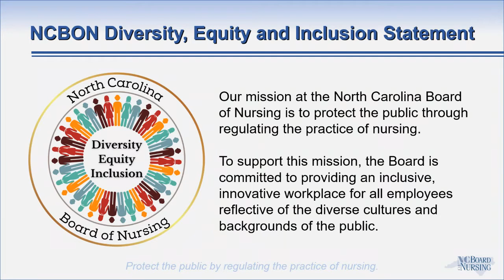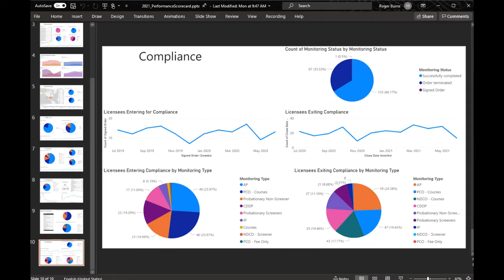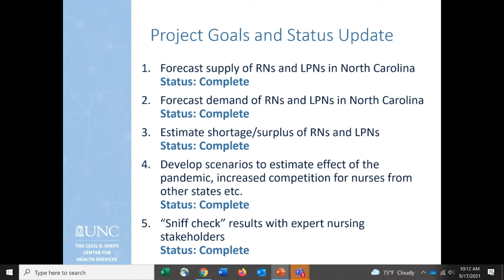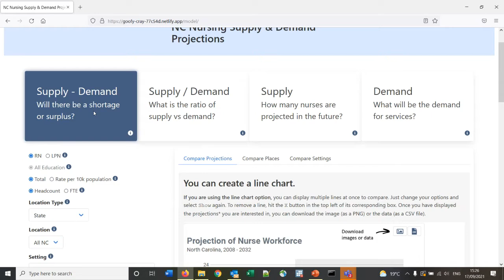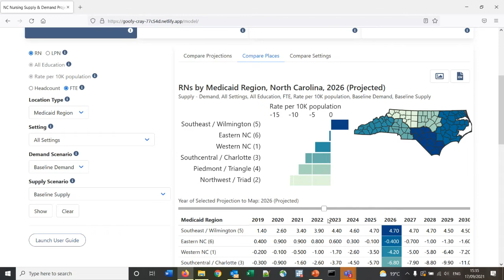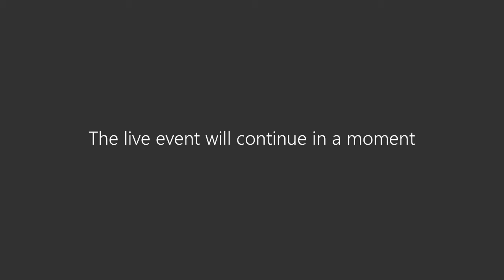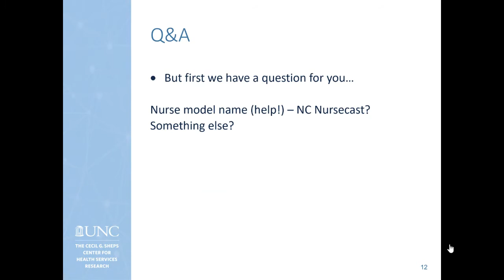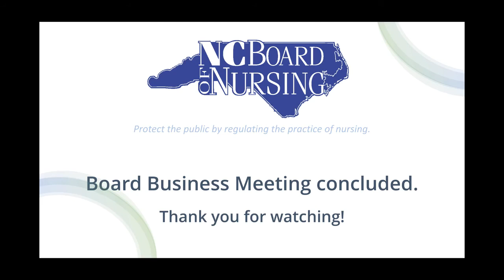NCBON | 2021 September Board Business Meeting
Agenda
Call to Order
M1 Roll Call/Declaration of Quorum (00:00:20)
M2 Conflict of Interest Reminder (00:01:33)
M3 Announcements (00:02:13)

Review of Agenda (00:03:24)
M4 Additions, Modifications, Reordering
+ M5 Adoption of Consent Agenda (00:03:28)
+ M6 Adoption of Meeting Agenda (00:03:49)

Election of Officers (00:06:54)
M7 Presentation of Slate of Candidates for Board Office (00:06:59)
M8 Candidate Remarks (00:09:07)
M9 Election by Ballot

Finance Committee (00:10:37)
M10 Finance Committee Summary of Activities (00:10:55)
+ M11 Designation of Funds (00:25:03)

Chief Executive Officer (00:26:44)
M12 Chief Executive Officer Activities Update (verbal report) (00:26:55)
M13 Strategic Plan Update
M14 Legislative Report – Catherine Moore (00:58:04)
M15 Performance Measures Scorecard – Roger Burns (00:50:55)
M16 Nurse Workforce in NC – SHEPS Center Presentation – Dr. Erin Fraher (01:06:07)

Education and Practice
+ M17 Education and Practice Committee Summary of Activities (02:19:02)
• Approval to extend Education and Practice Committee 2021 Charge (02:19:32)
+ M18 Alternate Scheduling Option/Enrollment Expansion (02:24:06)
• Northeastern University, Charlotte – BSN Option
+ M19 Determination of Program Approval Status – Initial Approval for New Program (02:53:29)
• Central Piedmont Community College, Charlotte - Application for establishment of new LPN program (02:57:53)
• Cleveland Community College, Shelby – Application for establishment of new ADN program

Miscellaneous (03:02:53)
M20 Results of Election of Officers
M21 Presentation of Resolutions and Plaques (03:03:58)

Adjourn